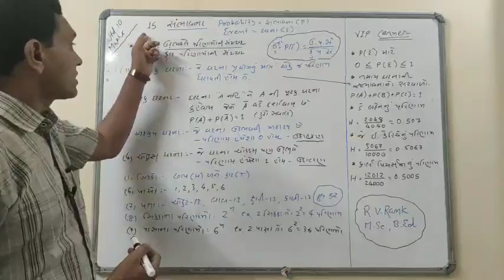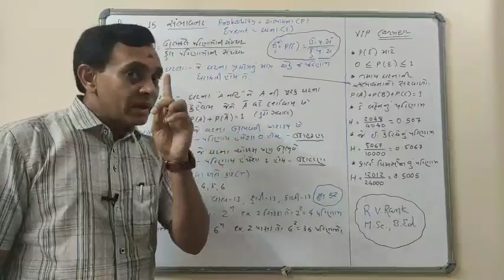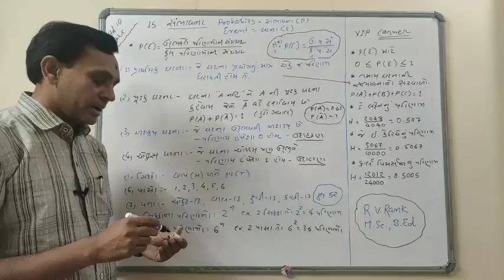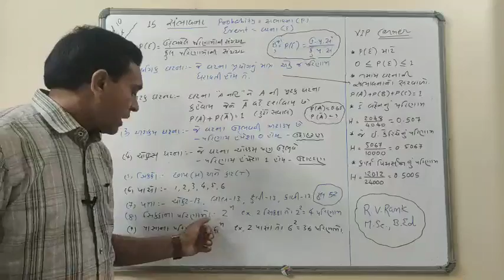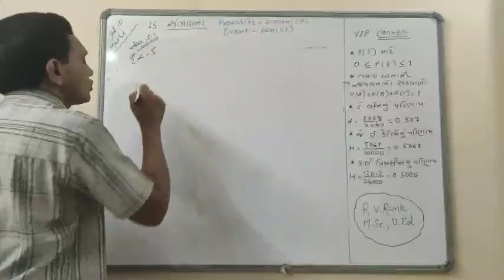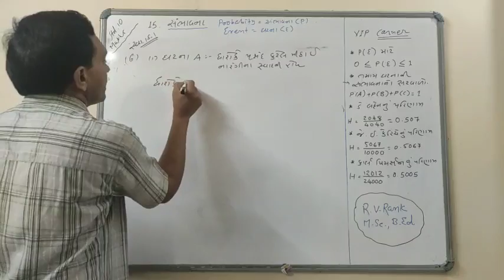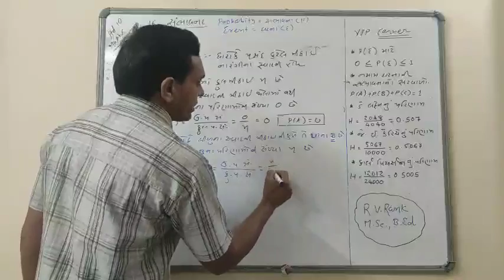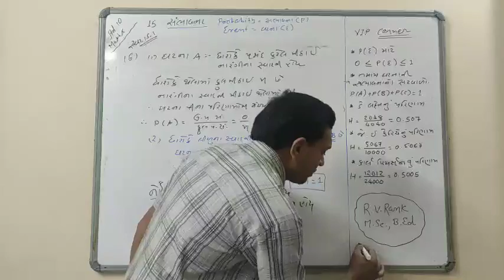ધો.૧૦ ગણિત, પ્ર. ૧૫ સંભાવના (સ્વા.૧૫.૧, પ્રશ્ન.૫,૬)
Mathematics, easy mathematics, arithmetic, probability, live solutions, problem solving, ssc board maths, easy solutions, saral ganit, maths